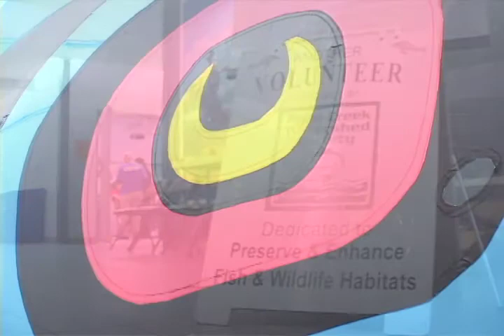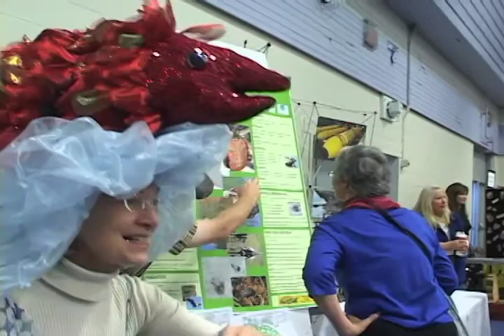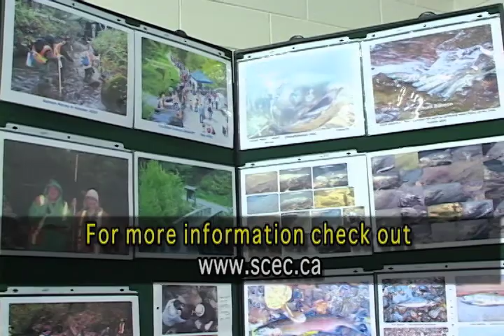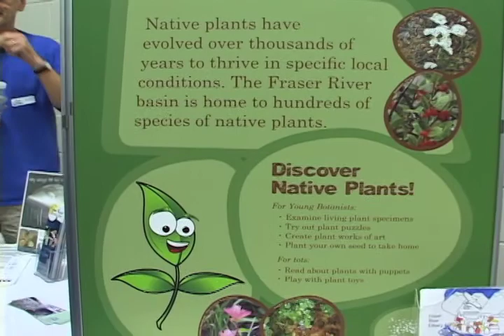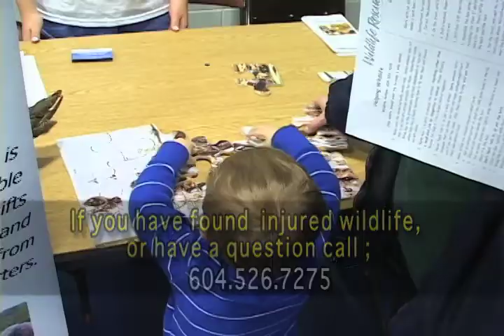Hyde Creek Salmon Festival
interviews with some of the many participants at this years Hyde Creek Salmon Festival